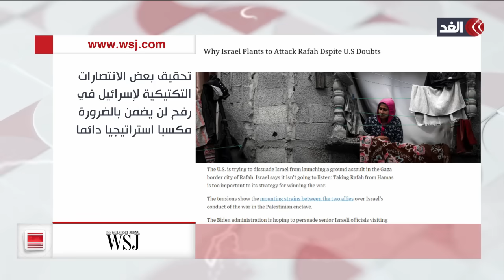لماذا تخطط إسرائيل لمهاجمة رفح رغم الشكوك الأميركية؟.. قراءة مع عبد القادر بدوي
مستمرون في تغطيتنا من قناة الغد للعدوان الإسرائيلي على قطاع غزة، حيث يتواصل القصف الإسرائيلي العنيف على مناطق متفرقة داخل قطاع غزة.. مزيد من التفاصيل يتحدث من رام الله عبد القادر بدوي  الباحث في الشؤون الإسرائيلية مع الإعلامي محمد عبد الله.